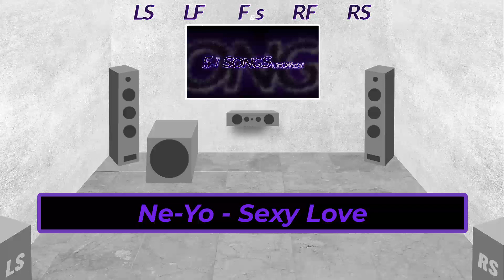DD 5.1 Songs (UnOfficial) | Ne-Yo - Sexy Love 5.1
Songs 5.1 Surround For Home Theaters